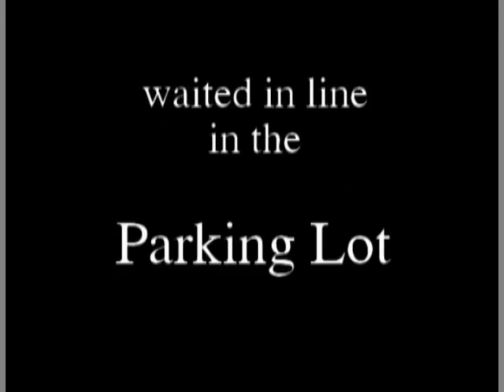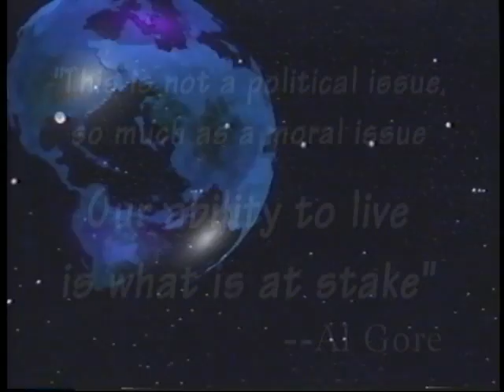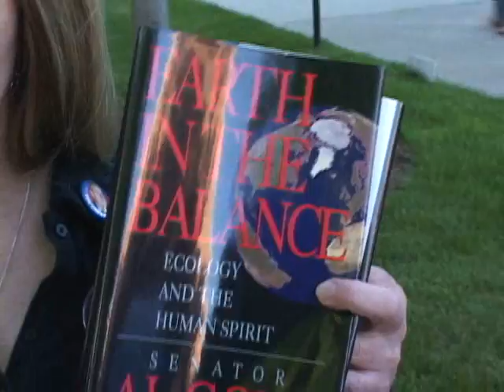Al Gore,Parking Lot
Encouraging comments from the parking lot while fans wait in line to see former vice president Al Gore lecture at UMBC. (please forward to Mr. Gore)